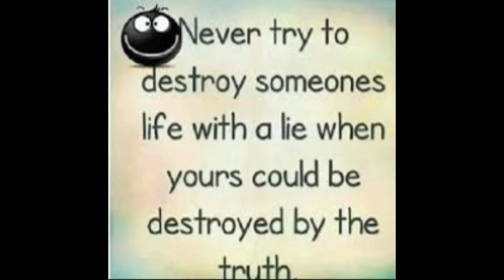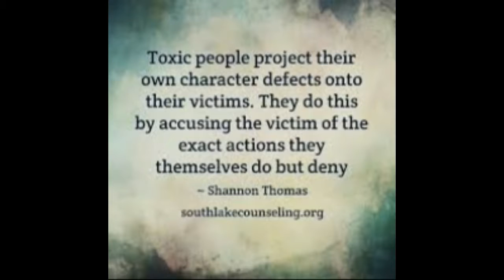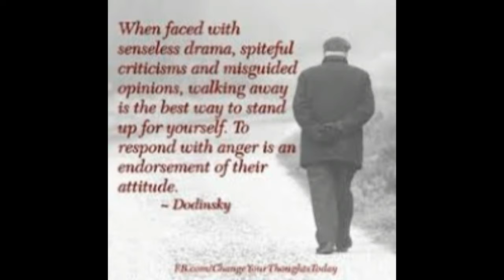IT WASN'T YOU WAS IT by Nick108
Created using Reason10,  Keyrig49, FL Studio 12.  The Reaper from Cockos, Behringer M16 monitors, iSkysoft, a mouse that loves to Rock and not much else.